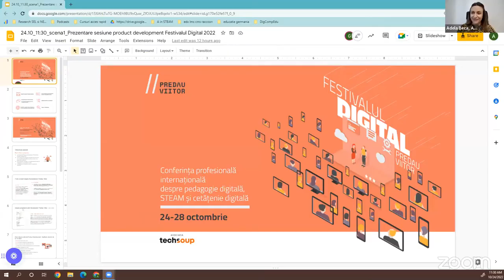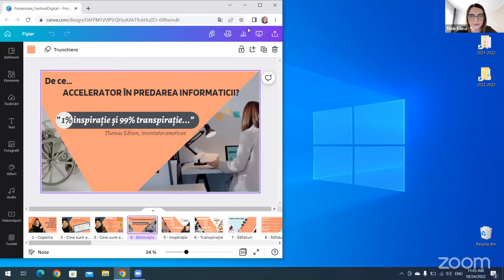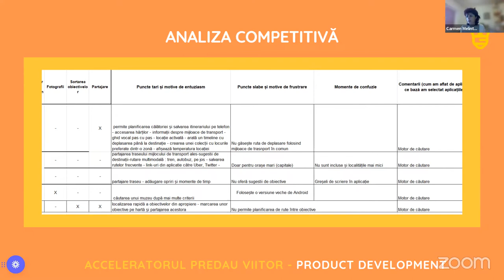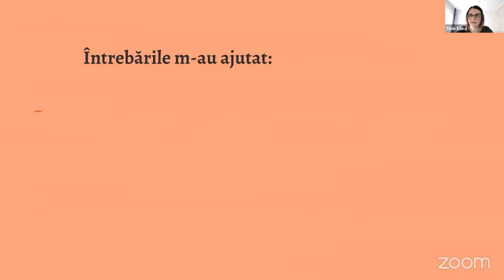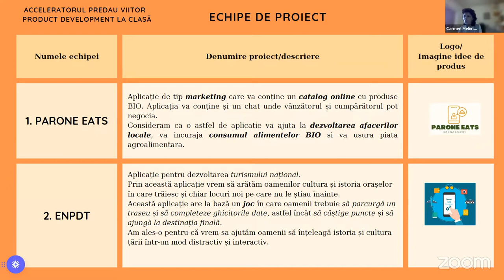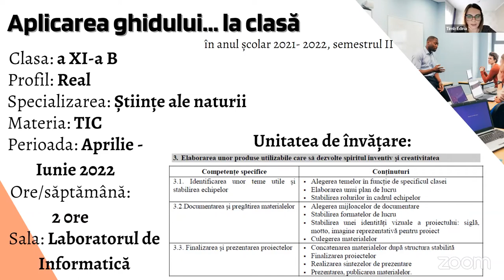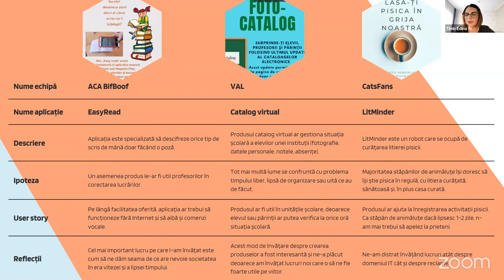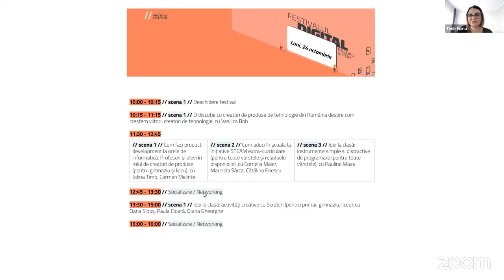Cum faci product development la orele de informatică?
Înregistrarea sesiunii "Cum faci product development la orele de informatică. Profesori și elevi în rolul de creatori de produse (pentru gimnaziu și liceu)" din cadrul Festivalului Digital Predau Viitor (24-28 octombrie 2022).

Vorbitori:
- Edina Timb, profesoară de informatică la Liceul Teoretic Emil Racoviță, Baia Mare & Amabsador
- Carmen Melinte,  profesoară informatică la Colegiul Național „Grigore Moisil” Onești & Absolvent Accelerator Predau Viitor 2022

Moderator: Adela Beca, Asociația Techsoup

Festivalul Digital Predau Viitor este o conferință profesională internațională despre pedagogie digitală, STEAM și cetățenie digitală, creată și organizată de Asociația Techsoup